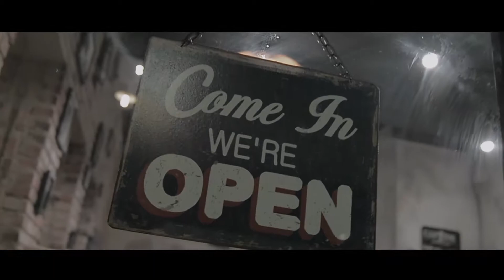Ternyata Semudah Ini Menumbuhkan Brewok Lebat | Folti Baffi Available At Capitol Barbershop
Folti Baffi diciptakan untuk anda lelaki sejati. Produk ini juga telah lolos uji BPOM dan bersertifikasi sehingga membuat Folti Baffi cocok untuk segala jenis kulit tanpa ada efek samping.

5 Booster Organic Formula
- Hairdensyl Complex
- Glycoenergizer
- Radiancyl
- Aloe Barbadensis Extract
- Aleurites Moluccana Seed Oil